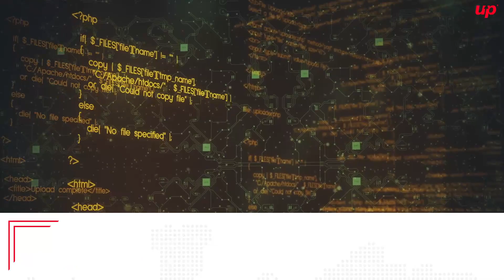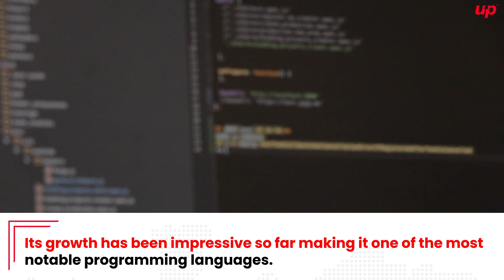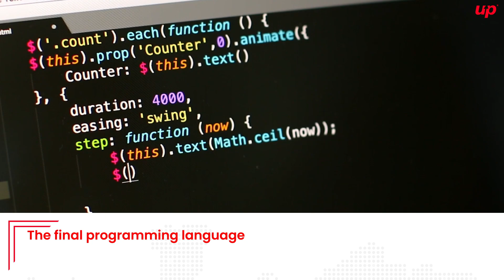3 Programming Langauge To Shape Your Career As A Developer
We are living in a digitized era, and programming languages are in high demand. Whether it is high-level or low-level, learning a programming language has started to evolve as a necessity for any technical aspirant.